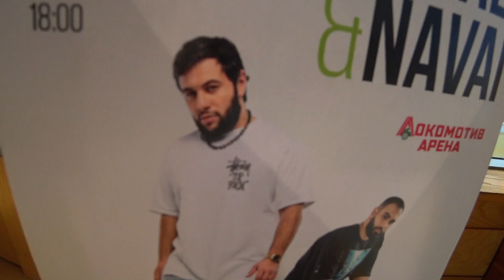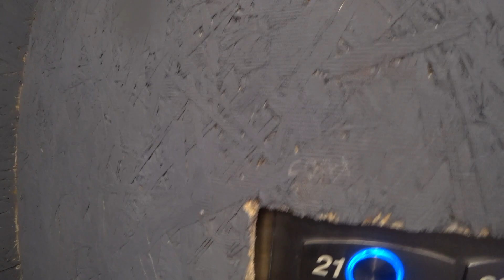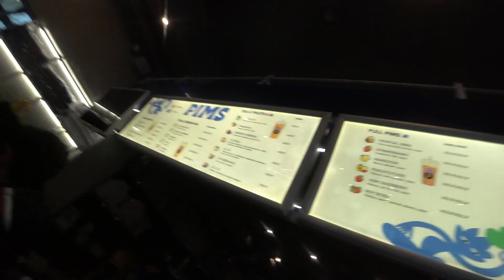VLOG #6 || Концерт || Поездка в Москву || День рождения